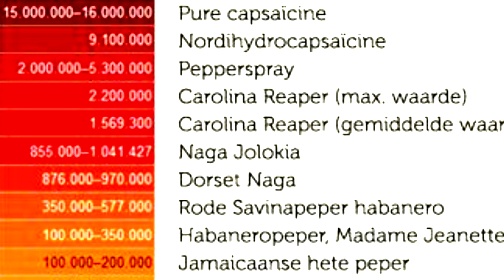🔥World's Hottest🔥 Beef Jerky Carolina Reaper Jerky Challenge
Carolina Reaper Jerky Challenge 🔥🔥

C.B & Reese vs Carolina Reaper Jerky

Amazon LInks

World's Hottest Beef Jerky Carolina Reaper Pepper Jerky

Amazon Wishlist

Myke Brooks
Video editing software - Sony Vegas Pro 15

Green Screen -  Fovitec StudioPRO - 5' x 6.5' Green/Blue Double-Sided

Webcam - Logitech C922x Pro Stream Webcam

Lens - Canon EF-S 24mm f/2.8 STM Lens

Mic - Rode VMGO Video Mic GO

lighting- Neewer Camera Photo/Video 18"Outer 14"Inner 600W 5500K Ringlight

Neewer 700W Professional Photography Softbox Lighting Kit